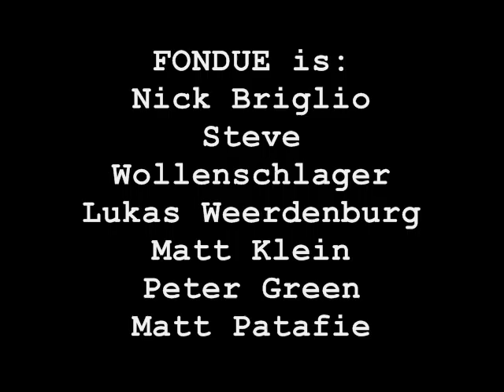FONDUE trailer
snowboard FONDUE trailer